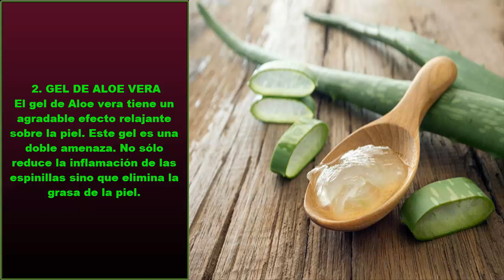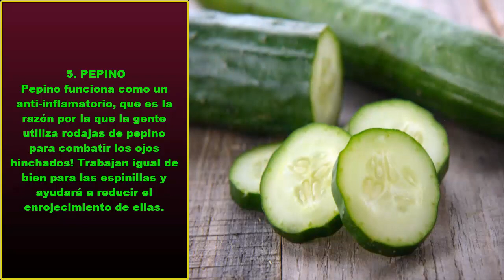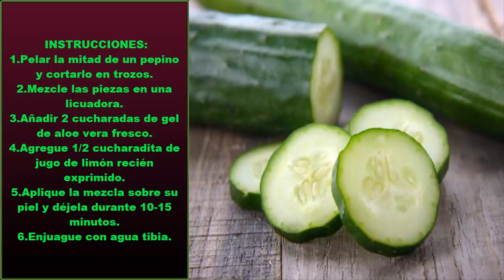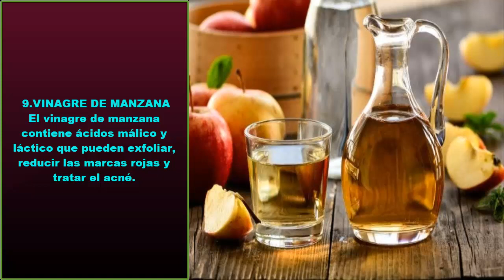COMO QUITAR EL ACNÉ DE FORMA RÁPIDA CON REMEDIOS CASERO 2019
HOLA BENDICIONES HOY LE DEJO EL SIGUIENTE VÍDEO PARA QUE APRENDA A QUITAR EL ACNÉ DE FORMA RÁPIDA Y NATURAL.